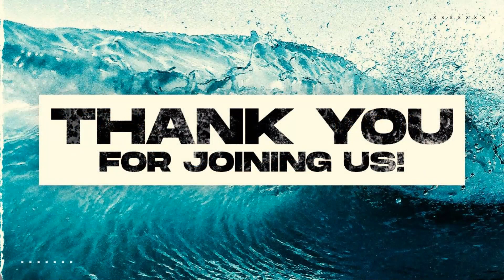HC Daily - February 16 (Episode 8)